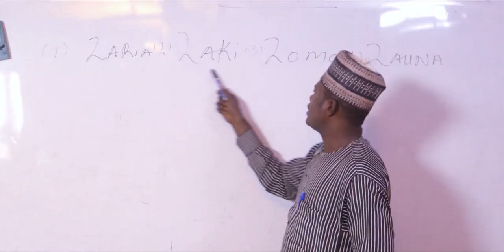Hausa Ba Dabo Ba Teaser 2020